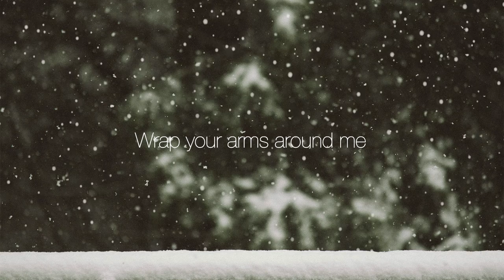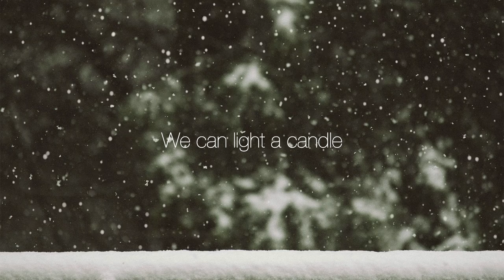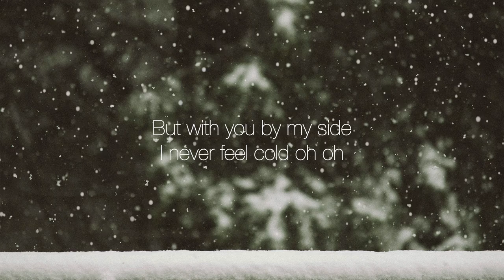xs - It's Starting To Snow (Official Lyrics Video)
The official “It's Starting To Snow" lyrics video by xs.

Written by Lee Su Xiang & Farhang Tavakoli
Produced by Hangi Tavakoli
Published by Flipside Productions & Marketing Pte Ltd

Official “It's Starting To Snow” Lyrics:
It’s cold outside baby
How about we just stay in?
Wrap your arms around me
Warm me up with your body

Dance in front of the fireplace
Enjoy each others’ embrace
Talk about the good old days
While I watch your beautiful face

Baby look, it’s starting to snow
It’s time to remind you I love you so
I don’t want anyone else, no
Hold me close and never let go

We can light a candle
Fill the bathtub with bubbles
We can lay down and cuddle
Or play a game of puzzle

Share a cup of hot chocolate
Or eat our favourite dessert
Put on your college sweatshirt
Hide under our fluffy blanket

Oh oh oh, look at them fall oh oh
But with you by my side I never feel cold oh oh